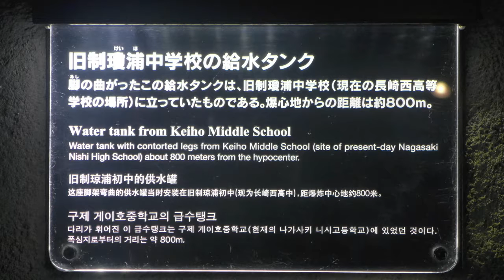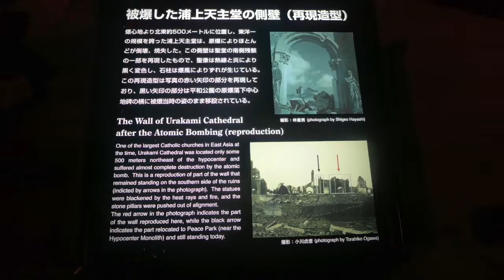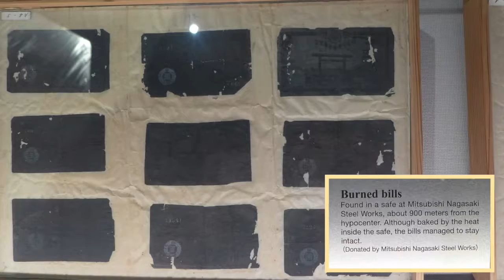Day 7 || Nagasaki || 29 Days in Japan 2018